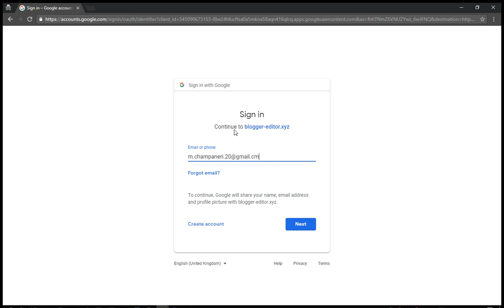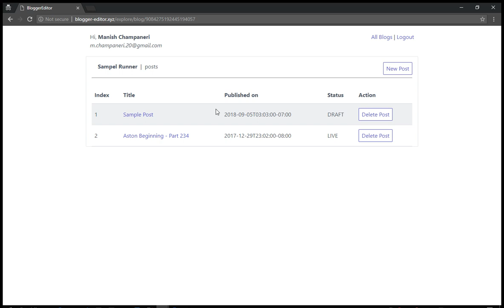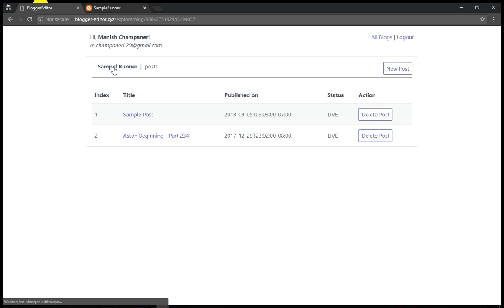blogger editor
Simple text editor for google blogger.